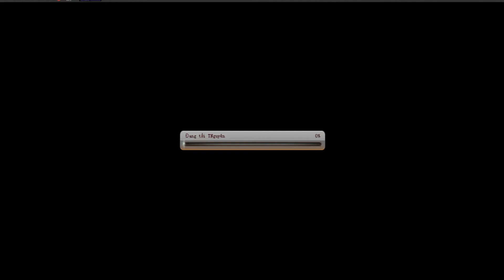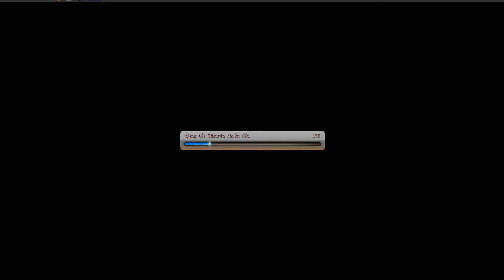Bình Luận Game VHT TÂN THỦ S490 P.178 GẶP GỠ ÔNG TRÙM HAKI HỀ BUGGY & MỞ HAKI NV9 :)))